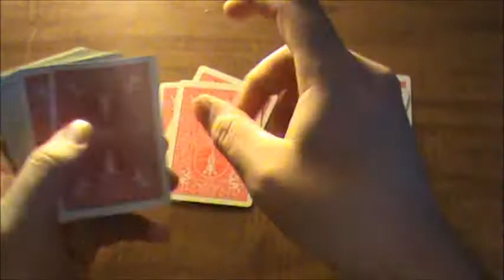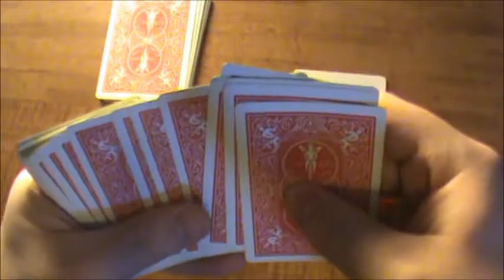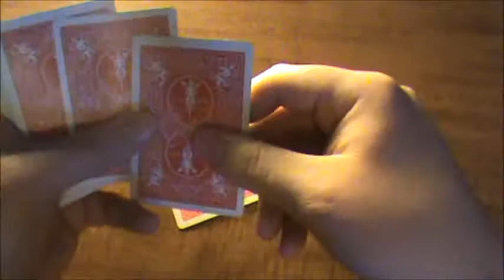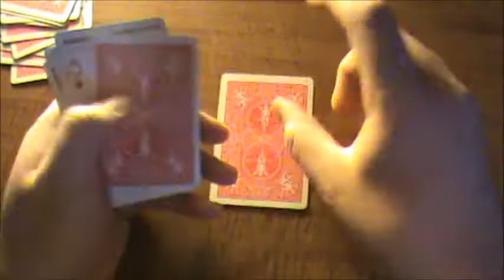February 13th: Jack the Bounty Hunter